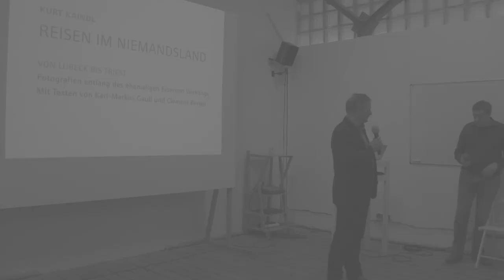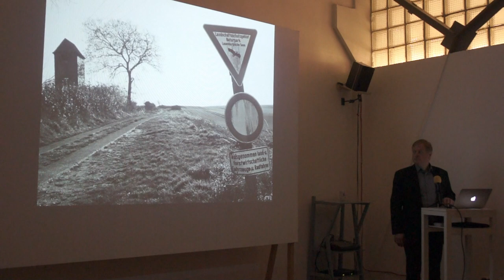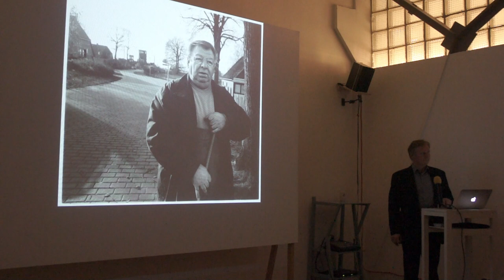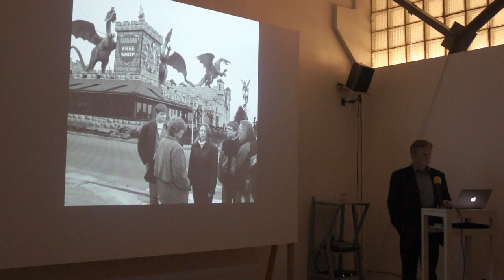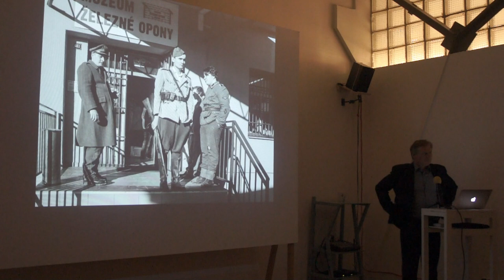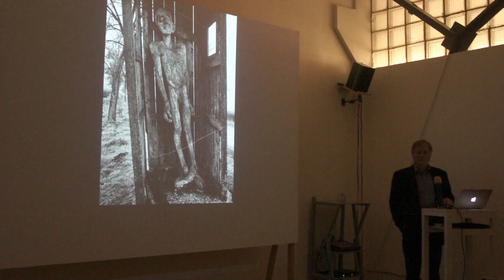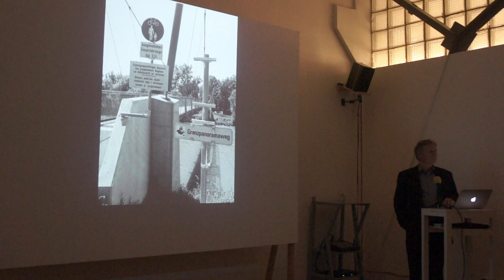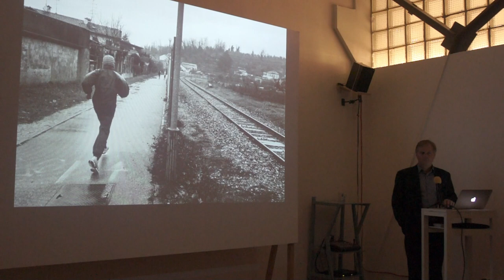Artist Talk — Курт Кайндль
19 листопада, о 19.00 Курт Кайндль проведе artist-talk і розповість про свою практику та, зокрема, про свій новий проект — Подорож нічийною землею — фотографії уздовж колишньої залізної завіси від Любека / Німеччина до Трієста / Італія.

Географічно, фоторепортаж проходить колишнім внутрішньоєвропейським кордоном від Любека до Трієста. Курт Кайндль підходить до колишнього залізної завіси з «обох сторін» — зі сходу та заходу — і закарбовує особливу атмосферу на художніх репортажних світлинах: він відвідує пейзаж, створений величезною нічийною землею, показує зміни в містах та селах, і перш за все фотографує людей, які до сих пір або тільки зараз живуть на цьому раніше непереборному кордоні. Є зображення, які слідують за слідами прикордонних укріплень, документують руйнування сіл біля кордону та зображують прикордонний пейзаж як місце, яке ще не повернулося до "нормальності" навколишньої сільської місцевості

On November 19, at 7 PM, Kurt Kaindl will give an artist-talk and tell about his practice and particularly his new project — Travel in no man's land — photographs along the former iron curtain from Lübeck / Germany to Trieste / Italy.

Geographically, the photo reportage follows the former inner-European borderline from Lübeck to Trieste. Kurt Kaindl approaches the former Iron Curtain from "both sides" —  the East and the West - and captures the special atmosphere in artistic reportage photographs: he visits the landscape created by the vast no-man's-land, shows the changes in the cities and villages, and above all photographs people who still or only now live on this formerly insurmountable border. There are pictures that follow the traces of the border fortifications, document the destruction of villages near the border and depict the border landscape as a place that has not yet found its way back to the "normality" of the surrounding countryside.